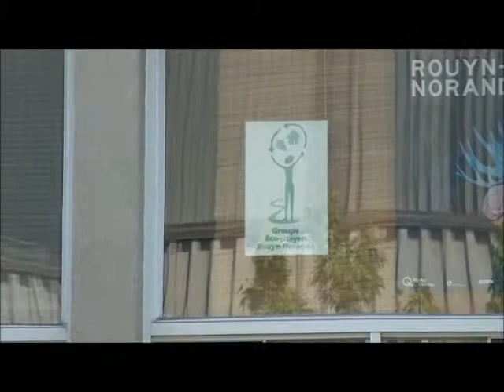Groupe Éco-Citoyen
Dans ce vidéo Isabelle Jacob parle du Groupe Éco-Citoyen de Rouyn-Noranda, un organisme qui vise à développer l'éco-citoyenneté de la population.